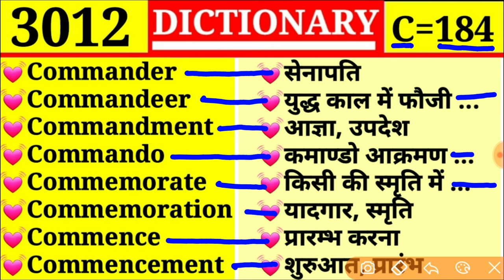Commander 💓 सेनापति 💓|| Episode 3012 || C Part 184 || Commence ❤ प्रारम्भ करना || English to Hindi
Cite
Citizen
Citizenship
Citric
Citrine
Citron
City

Circumrotation
Circumscribe
Circumsolar
Circumspect
Circumstance
Circumvent
Circumvention

Circumbendibus
Circumcise
Circumcision
Circumference
Circumfluent